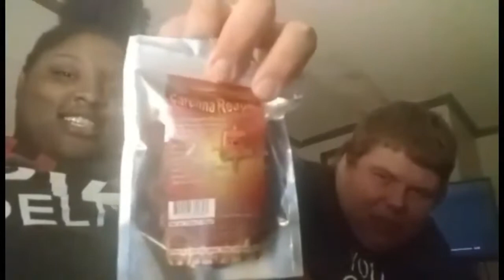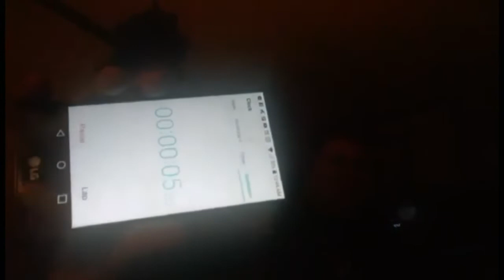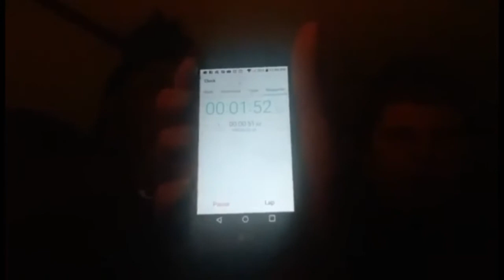CAROLINA REAPER CHALLENGE☠ EPIC FAIL|WINNER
Thanks to my bestie countryncury for sending us this challenge it was an epic duo   a couple things I lost bae won we did it together couple goals Give it a 🖒👀

😁PLEASE AN THANKS😁
TRY my challenges
Lemon no reaction /reaction
Popsicle try to talk Challange
Hot n spicy noodle Challange
Hot n spicy chips Challange don't drink nothing

💣I love you guys so much y'all the reason why I keep doing videos thanks so much